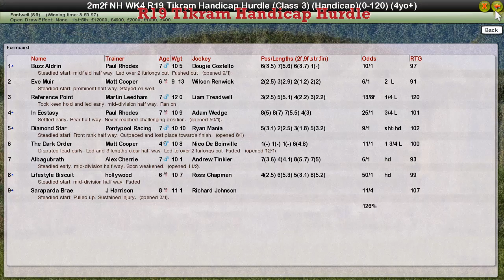NH WK4 R19 Tikram Handicap Hurdle